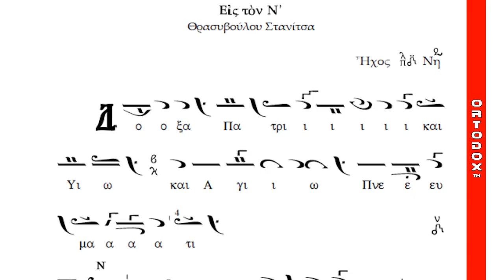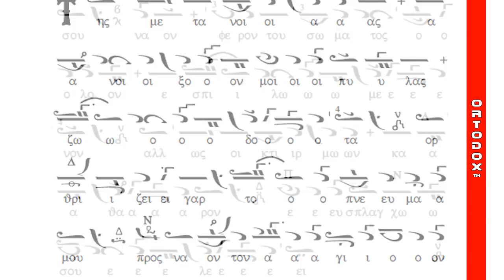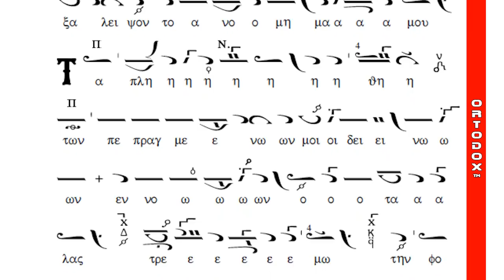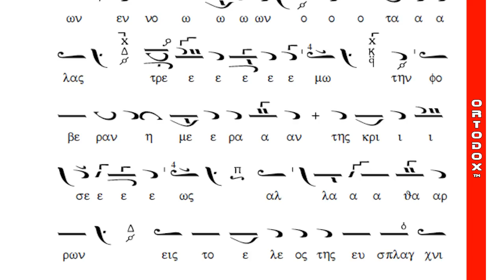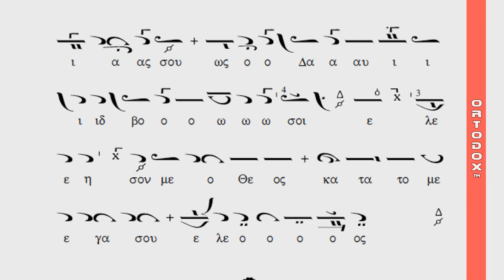Πεντηκοστάρια Τριωδίου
Χορός Βατοπαιδινών Πατέρων - Πεντηκοστάρια Τριωδίου, Θρασυβούλου Στανίτσα

«Της μετανοίας άνοιξόν μοι πύλας ζωοδότα…», «Της σωτηρίας εύθυνόν μοι τρίβους Θεοτόκε…» Ήχος πλ. δ'
«Τα πλήθη των πεπραγμένων μοι δεινών εννοών ο τάλας…», Ήχος πλ. β'

Της μετανοίας άνοιξόν μοι πύλας Ζωοδότα, ορθρίζει γαρ το πνεύμα μου, προς ναόν τον άγιόν σου, ναόν φέρων του σώματος, όλον εσπιλωμένον αλλ’ ως οικτίρμων κάθαρον, ευσπλάγχνω σου ελέει.

Τής σωτηρίας εύθυνόν μοι τρίβους, Θεοτόκε, αισχραίς γάρ κατερρύπωσα, τήν ψυχήν αμαρτίαις, ως ραθύμως τόν βίον μου, όλον εκδαπανήσας, ταίς σαίς πρεσβείαις ρύσαί με, πάσης ακαθαρσίας.

Στίχ: Ελέησόν με ο Θεός κατά τό μέγα ελεός σου καί κατά τό πλήθος τών οικτιρμών σου, εξάλειψον τό ανόμημα μου.
Τά πλήθη τών πεπραγμένων μοι δεινών, εννοών ο τάλας, τρέμω τήν φοβεράν ημέραν τής κρίσεως, αλλά θαρρών εις τό έλεος τής ευσπλαγχνίας σου, ως ο Δαυίδ βοώ σοι. Ελέησόν με ο
Θεός, κατά τό μέγα σου έλεος.